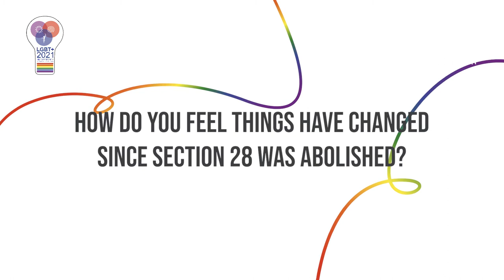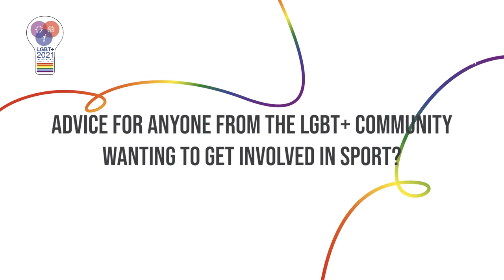Gareth Thomas talks about LGBT+ History Month and his experiences in triathlon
February is LGBT+ History Month. We spoke with former professional Welsh rugby player Gareth Thomas, about the importance of LGBT+ History Month and his experiences within sport, including the reason why he chose to complete an IRONMAN.